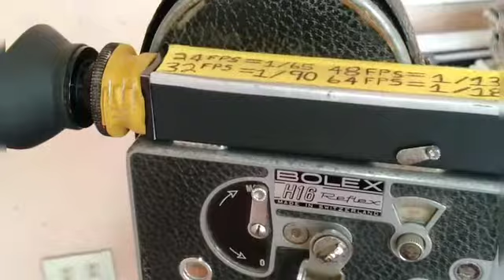Testing Gore Effect With Non-Rex Lense On Rex Bolex Part:2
Bolex H-16 Reflex Repair

Bolex Repair Philippines

At "Bolex Repair Philippines" we service Standard 8mm P1, P2, P3 Reflex models including B8, B8L, B8LA, B8SI, C8, C8L, C8SL, D8LA, D8L, L8, H8, H16.